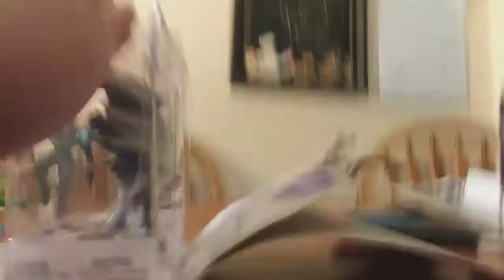Amiibo Unboxing that strangely turned into ASMR..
I don't know how it happened honestly. It was already quiet and i wanted to make this (less quick than my other videos) video soo... Enjoy it I guess :)